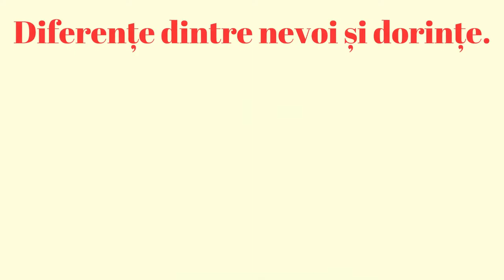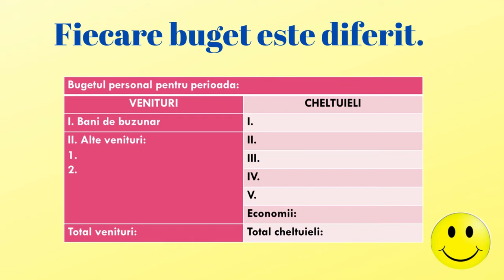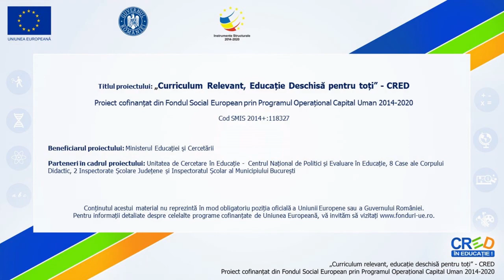Nevoi și resurse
Scopul resursei este facilitarea învățării prin identificarea, conștientizarea diferitelor nevoi și prioritizarea satisfacerii acestora prin utilizarea eficientă a resurselor.
Utilizarea resursei în cadrul unei activități de învățare va facilita evaluarea formării și dezvoltării competenței specifice 1.2.